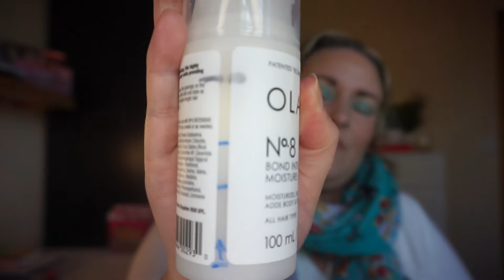That's Expensive Project Pan April Update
This is my second update since I started a month late!

[28 Dec 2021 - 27 Dec 2022]
Monthly Updates
Creator: Misty @mistypans
💰Many of us have the tendency to save our most expensive makeup for a special occasion or we’re afraid to use it because it cost so much. This project was created to get use out of the most expensive products in your collection (hoard). For some people, this may be Tom Ford, Gucci, etc. For some people, it may be Milani or XX Revolution. The goal is to pick whatever is most expensive in your own collection.
Rules:8-10 Products
Can be rolling or not
Set your own goals
Not everyone pans the same way. Set yourself up for success by choosing products and goals that work for your style of panning.